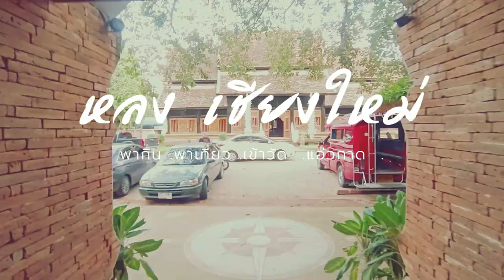วัดโลกโมฬี เชียงใหม่ วัดสวยงาม เก่าแก่ คู่เมืองเชียงใหม่อายุกว่า 500 ปี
วัดโลกโมฬีวัดเก่าแก่แห่งหนึ่งในจังหวัดเชียงใหม่อายุกว่า 500 ปีสร้างในสมัยอาณาจักรล้านนาตั้งอยู่ทางทิศเหนือของตัวเมืองเชียงใหม่ อยู่ริมคูเมืองก่อนถึงประตูช้างเผือก วัดสวยงามเป็นที่นิยมของนักท่องเที่ยว และผู้ศรัทธา